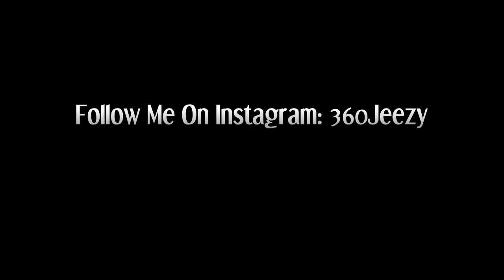How To Get 360 Waves: Back To 360s